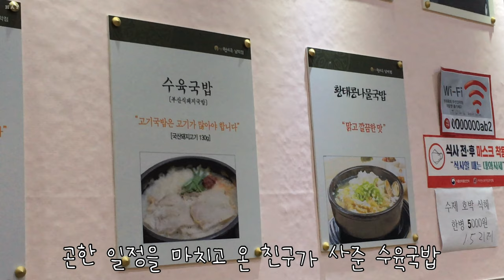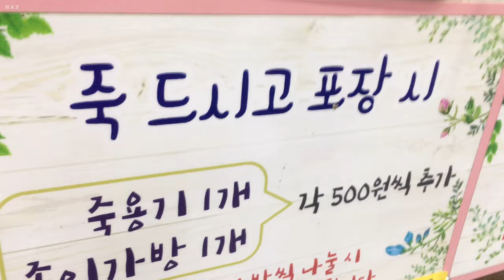건강검진 포궁 죽 수육국밥 스타벅스